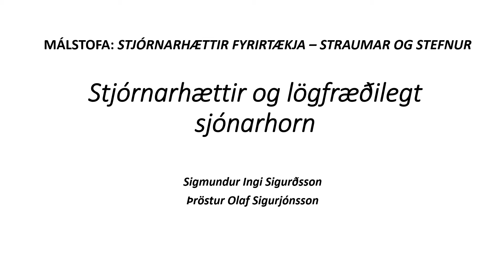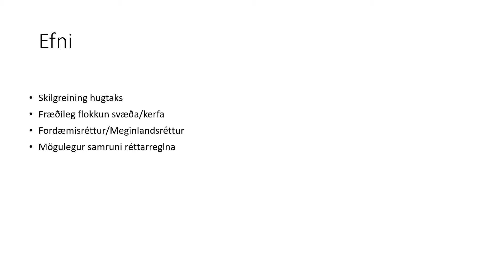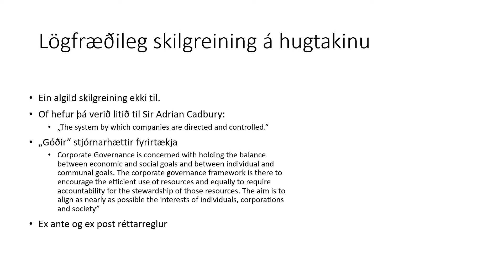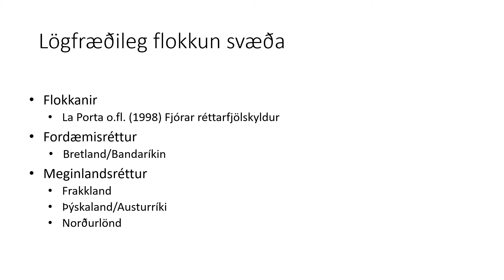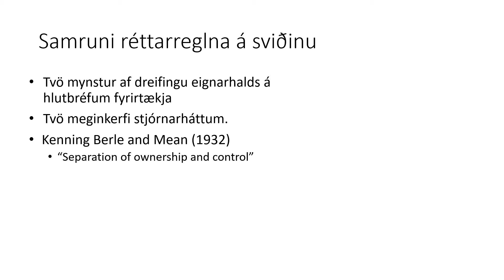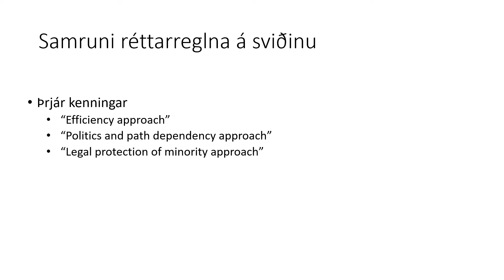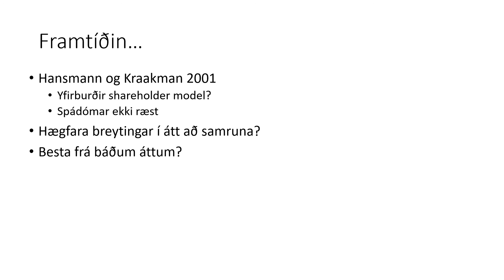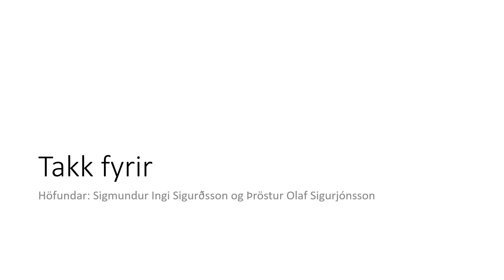Stjórnarhættir og lögfræðilegt sjónarhorn - Sigmundur Ingi Sigurðsson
Erindi á Þjóðarspeglinum 2020